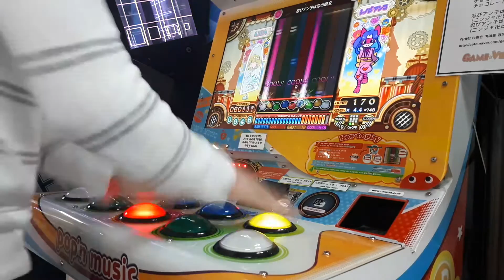[pop'n Music うさぎと猫と少年の夢] 忍びアン子は恋の呪文(ニンジャ卍ヒロイン)[EX]